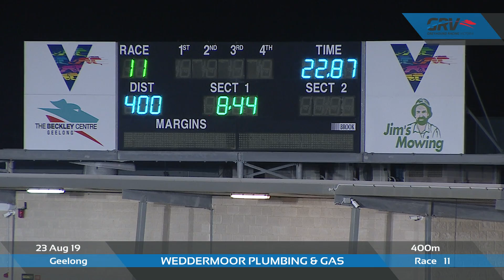GEL FRI 23 AUG 19 R11